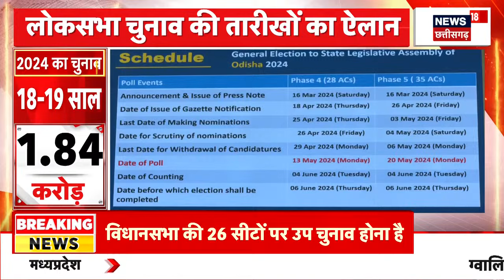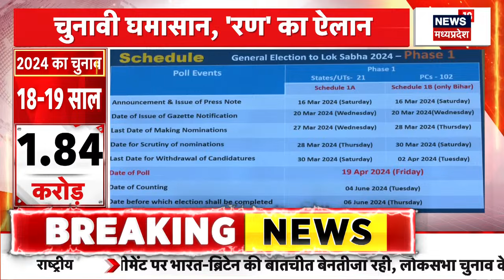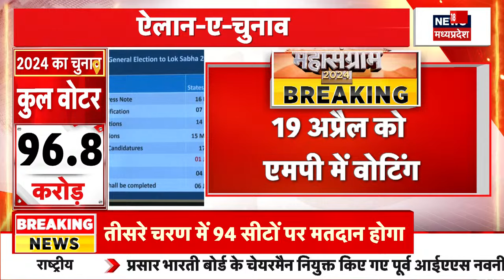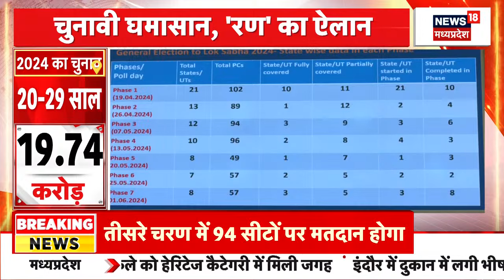Lok Sabha Election 2024 : MP में पहले चरण में होगी वोटिंग | ECI | Rajiv Kumar Gyanesh kumar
Lok sabha Election को लेकर एक बड़ी खबर.  देश को आज चुनाव आयोग के प्रेस कॉन्फ्रेंस में बताया कि क्या क्या होगी व्यवस्था..